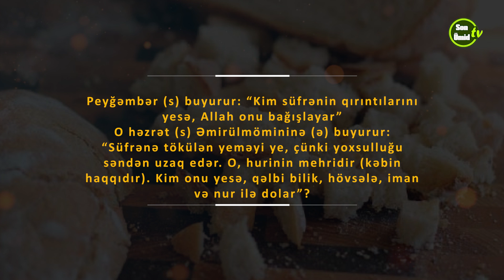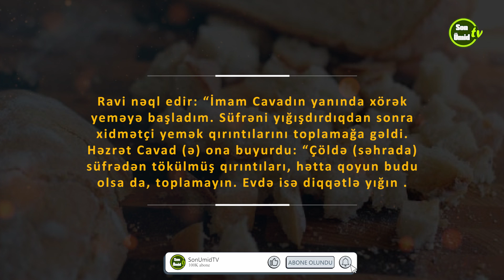KİM YERƏ TÖKÜLƏN ÇÖRƏK VƏ YEMƏK QIRINTILARINI TOPLASA?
YERƏ TÖKÜLƏN ÇÖRƏK VƏ YEMƏK QIRINTILARINI TOPLAMAQ
Peyğəmbər (s) buyurur: “Kim süfrənin qırıntılarını yesə, Allah onu bağışlayar” 1
O həzrət (s) Əmirülmömininə (ə) buyurur: “Süfrənə tökülən yeməyi ye, çünki yoxsulluğu səndən uzaq edər. O, hurinin mehridir (kəbin haqqıdır). Kim onu yesə, qəlbi bilik, hövsələ, iman və nur ilə dolar”2
Əmirülmöminin (ə) buyurur: “Süfrədəki qırıntıları yeyin, çünki onlar hər dərdin dərmanıdır.3
Ravi nəql edir: “İmam Cavadın yanında xörək yeməyə başladım. Süfrəni yığışdırdıqdan sonra xidmətçi yemək qırıntılarını toplamağa gəldi. Həzrət Cavad (ə) ona buyurdu: “Çöldə (səhrada) süfrədən tökülmüş qırıntıları, hətta qoyun budu olsa da, toplamayın. Evdə isə diqqətlə yığın .4
1“Əl-Came əs-səğir” с. 2, sәһ. 587, 2
2 “Əd-Dəəvat” səh, 154. 3
3“Tühəf əl-üqul” səh. 103.
4 “Əl-Fəqih” c. 3, səh. 356. 5